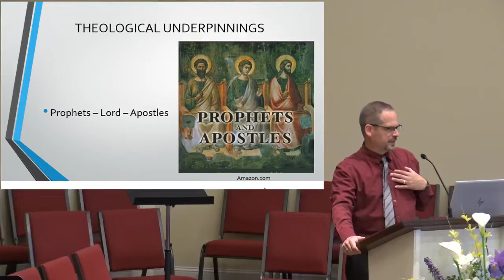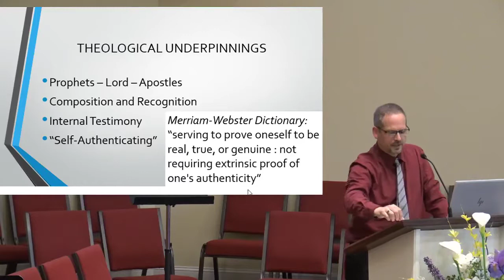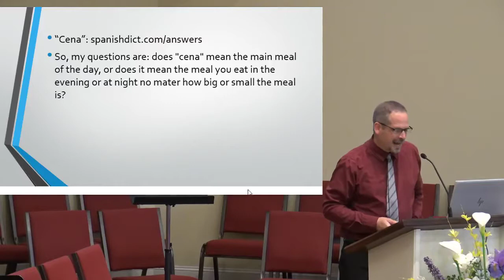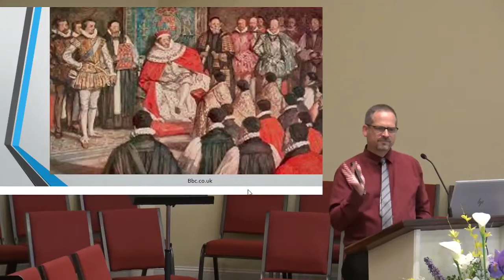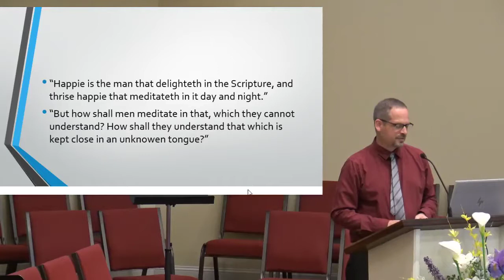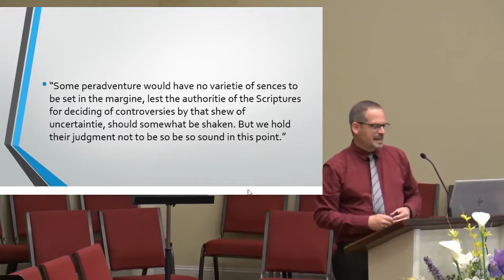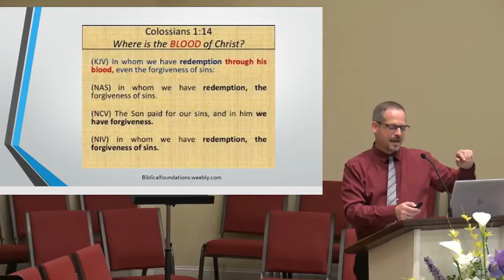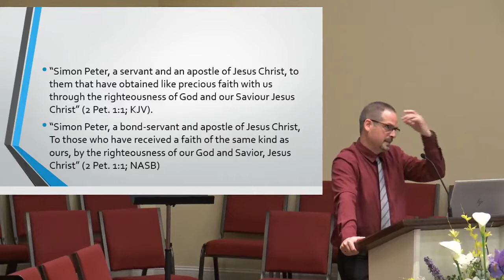The New Testament Canon: Part 2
2019 Summer Bible Conference: The Inspiration of Scriptures, Session 6

Paul Hartog is a professor at Faith Baptist Bible College and Theological Seminary and he is also the director of library services there. Dr. Hartog has a Ph.D. from Loyola University in Chicago. He has been an assistant pastor in a few different churches and his research interests include early Christianity. He has published a few books on that subject.